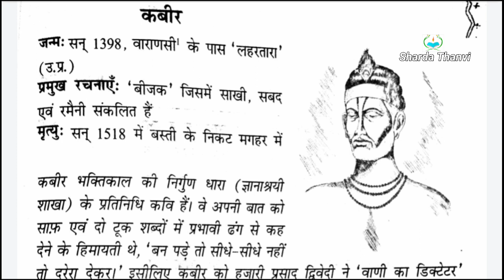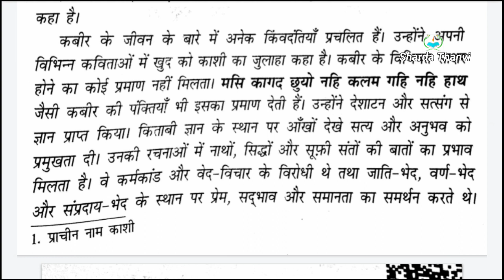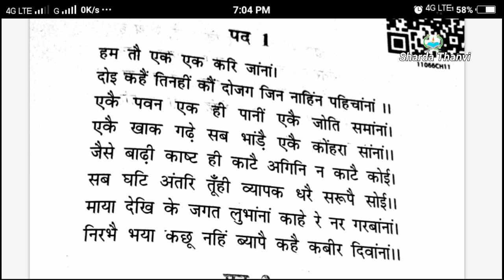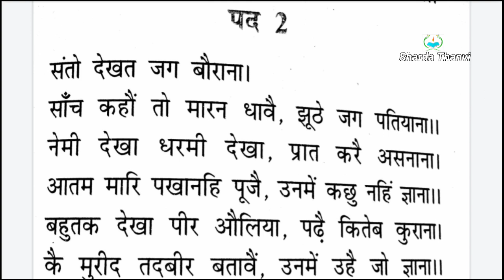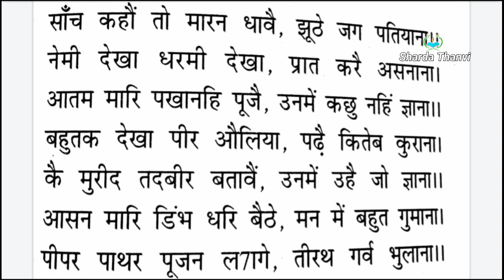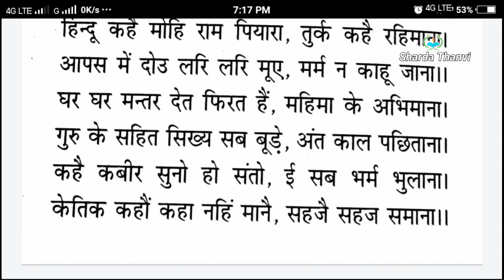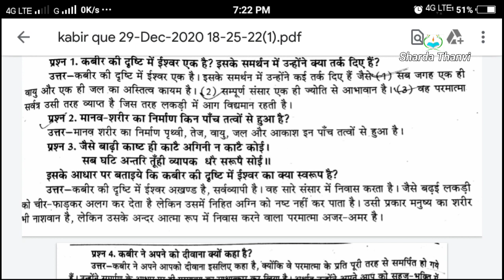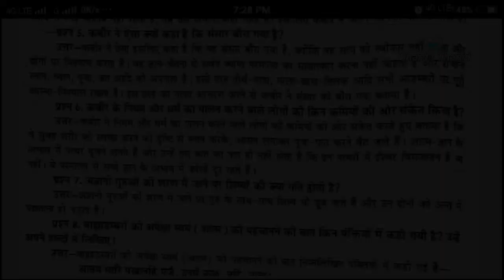Kabeer।Class 11।Explanation/ Imp Q Ans। Hindi। Aaroh NCERT/ कबीर के पद | Kabir ke pad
Kabeer (Explanation) स़ंत कबीरदास Class 11, Hindi Aaroh  NCERT
Check the playlist of your class for more:

If you like this video please share ⏩ it and press bell icon 🔔